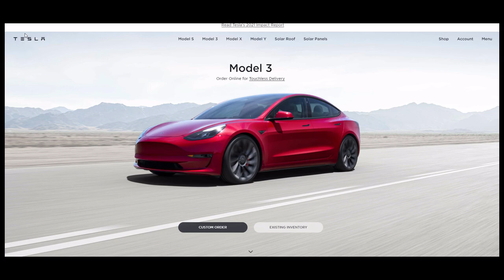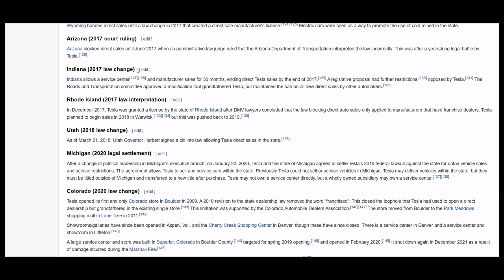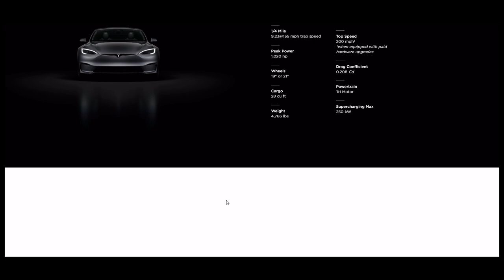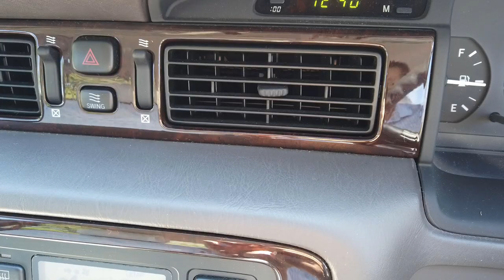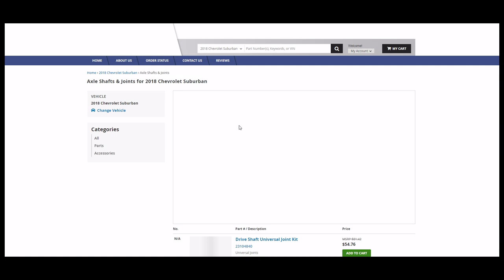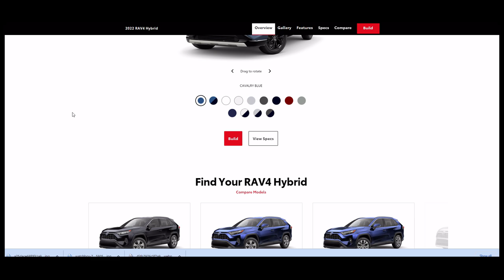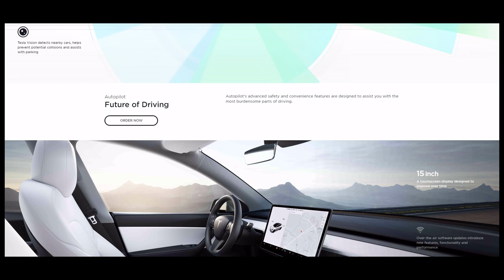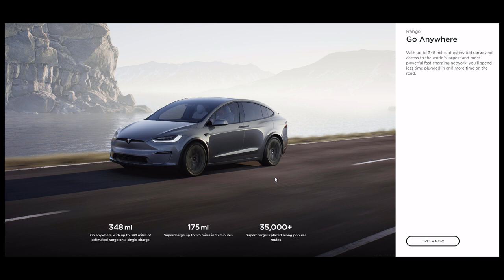我眼中的TESLA特斯拉，电动汽车，美国汽车企业，马斯克Musk 新能源汽车0722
随便聊聊我当下07/2022对电动车TESLA的认知与感觉
特斯拉马斯克在商业上非常厉害
但我当下不买特斯拉电动车产品
结合我用车环境和自身资源条件随便聊聊

新开通了Discord社区： 欢迎大家加入！